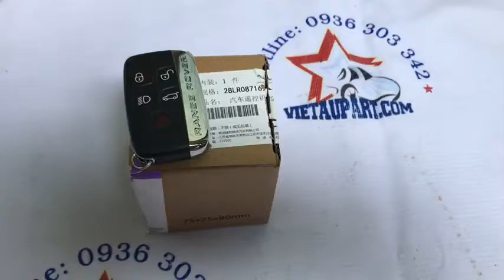LR087169-LR050788-Chìa khóa Smart key Land Rover Equivalent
🏠 TRUNG TÂM PHỤ TÙNG Ô TÔ VIỆT ÂU
👉👉👉 LEXUS - ACURA - INFINITI - BMW - MERCEDES - AUDI - LANDROVER - PORSCHE - VOLKSWAGEN - SUBARU.